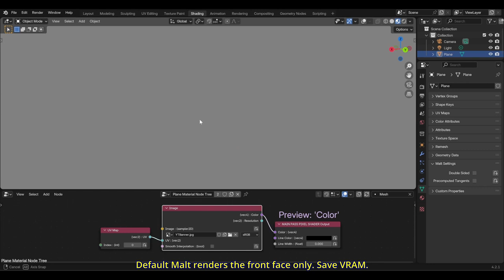BEER/Malt Render Engine: Single & Double Sided Mesh